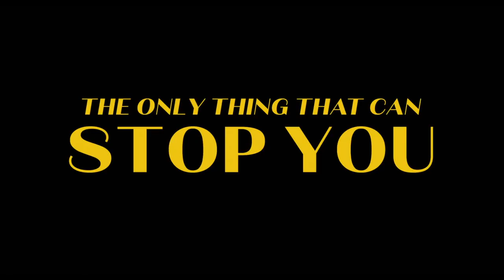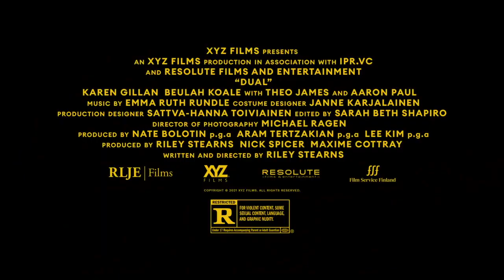Dual Trailer 2022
Cast: Karen Gillan, Aaron Paul, Beulah Koale, Theo James, Elina Jackson, Maija Paunio, Rea Lest, June Hyde, Kristofer Gummerus, Nico Siekkinen, Jani Siekkinen, Elsa Saisio, Remu Valisaari, Minea Valisaari, Amira Khalifa, Andrei Alén